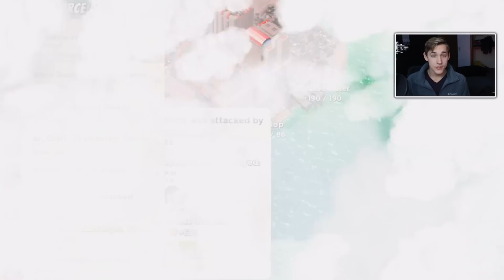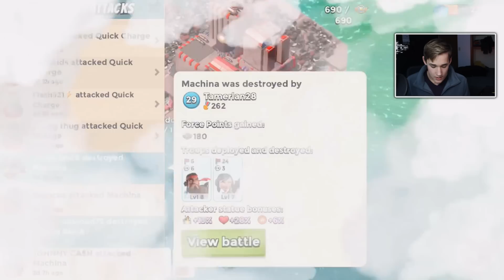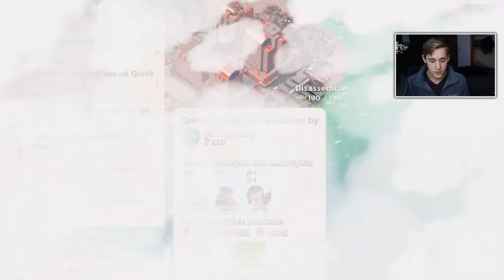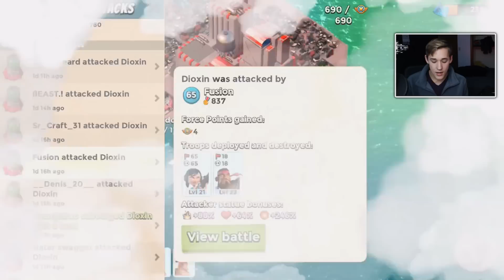My Biggest Operation Fail in Boom Beach! (The Rejects Task Force!)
My worst operation attack in Boom Beach! The Rejects defeat high level operations while failing! Best Boom Beach gameplay, attack strategies and amazing base designs here on CosmicDuo

Main Task Force (The Rejects)- 8QU2VVQL
Feeder Task Force (Mini Rejects) - 92CPRY2U

We are two teens who take gaming to the next level! We post two times a day! Both of us have over 4 years of experience on YouTube. Over the years we have found tons of tips and tricks on YouTube. We post Boom Beach and Clash Royale base/deck layouts, plus some great tips and tricks!